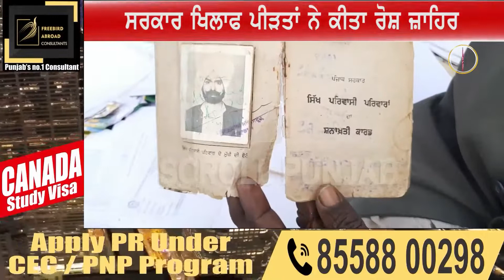1984 ਦੇ ਸਿੱਖ ਕਤਲੇਆਮ ਦੇ ਪੀੜਤਾਂ ਲਈ ਮਸੀਹਾ ਬਣੀ ਇਹ ਸਮਾਜਿਕ ਸੰਸਥਾ, ਬਣਾਕੇ ਦੇਵੇਗੀ ਮਕਾਨ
1984 ਦੇ ਸਿੱਖ ਕਤਲੇਆਮ ਦੇ ਪੀੜਤਾਂ ਲਈ ਮਸੀਹਾ ਬਣੀ ਇਹ ਸਮਾਜਿਕ ਸੰਸਥਾ,
ਬਣਾਕੇ ਦੇਵੇਗੀ ਮਕਾਨ ||
SCROLL PUNJAB - ਖ਼ਬਰ…ਸਹੀ ਅਤੇ ਸਮਾਜ ਦੇ ਹਿੱਤ ਦੀ ||

Scrollpunjab is an online extension of the well-established News Website of North India, "Scroll Punjab working under Zindabad Channel proprietorship firm". Scroll Punjab Covers News and Updates of North India